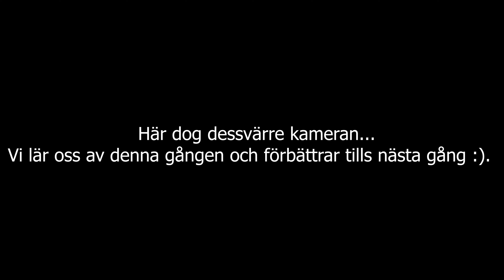MusikbörsenTV - Henrik Danhage.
Vi satte oss ner och pratade en stund med Henrik Danhage.